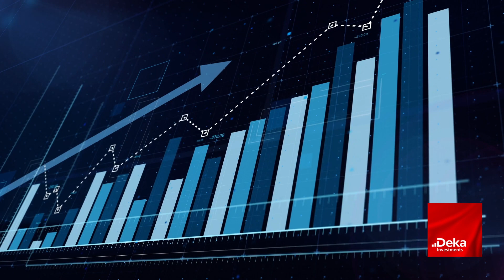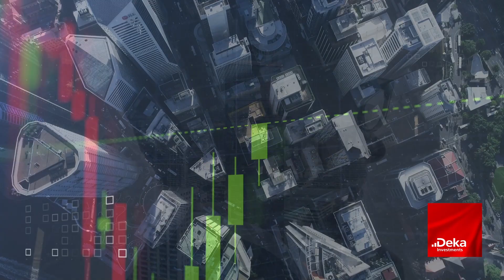Positive Aussichten für offene Immobilienfonds der Deka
Trotz Corona-Krise konnten Deka-ImmobilienEuropa und Deka-ImmobilienGlobal ihre Geschäftsjahre mit einer positiven Wertentwicklung abschließen. Auch die anderen Deka-Immobilienfonds überzeugen mit einer soliden Rendite. Daran wird sich auch, so die Prognose der Experten, in Zukunft nichts ändern: Die offenen Immobilienfonds können ein Stabilitätsanker im Depot der Anleger sein.